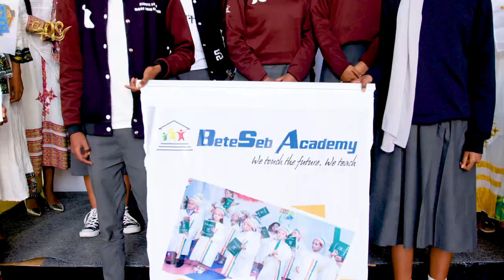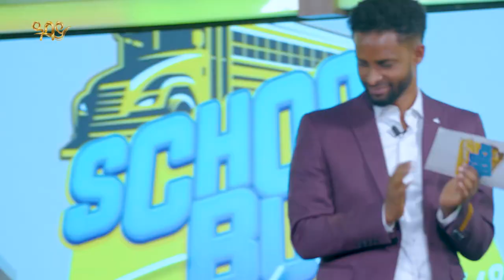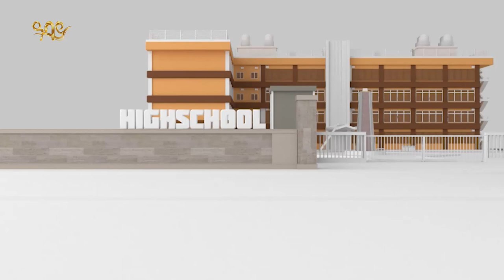''ስኩል ባስ ዋንጫውን አስረከበች'' - School Bus Talent Show - Abbay TV - Ethiopia @abbay-tv